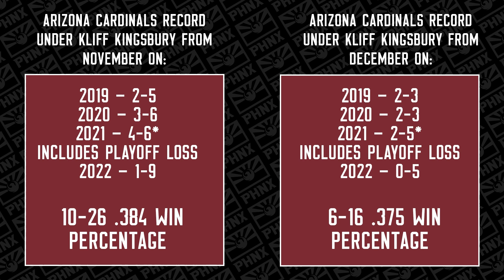Arizona Cardinals need to fire Kliff Kingsbury following 4-13 season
The Arizona Cardinals need to move on from head coach Kliff Kingsbury following a 4-13 season. Which teams will the Cards compete with for coaching candidates? The PHNX Cardinals crew breaks it all down including could the AZCardinals be in play for Sean Payton?

PHNX: Join us at the Inaugural PHNX Tee Party, presented by Four Peaks Brewing Co., at Dobson Ranch Golf Course! We are renting out the entire driving range! Come hang with us for a night of golf, food, drinks, contests, prizes, and more. Our PHNX Suns crew will be hosting a watch party for the Suns vs. Timberwolves.

to reserve your spot right now!

532-3500 (VA). 21+ (18+ NH/WY). Physically present in AZ/CO/CT/IL/IN/IA/KS/LA(select parishes)/MD/MI /NJ/NY/PA/TN/VA/WV/WY only. VOID IN OH/ONT. Eligibility restrictions
apply. Free bets: Valid 1 per new customer. Min. $5 deposit. Min $5 bet. $200 issued as free bets that expire 7 days (168 hours) after being awarded. No Sweat: Valid 1 offer per customer per day of NFL 2023 Wild Card Round. Opt in req each day. First bet must lose after opting in. NFL bets only. Paid as one (1) free bet based on amount of initial losing bet. Max $10 free bet awarded.
Free bets expire 7 days (168 hours) after being awarded.

Four Peaks: Enter to win the “Toast of the Month” sweepstakes to win a $50 Four Peaks gift card, a PHNX shirt of your choice, and a PHNX annual membership. Must be 21 or older. Enjoy responsibly.